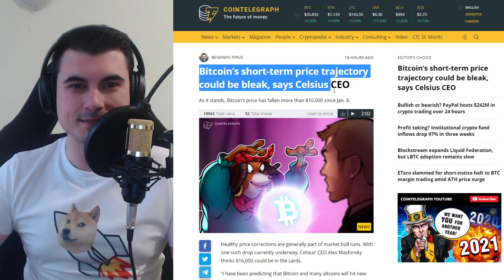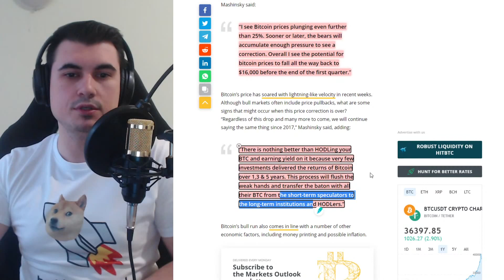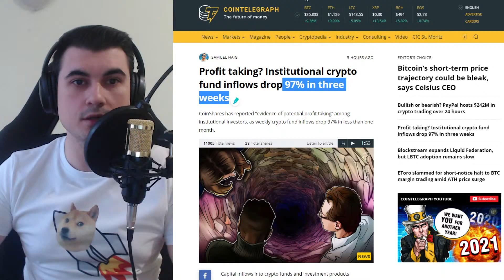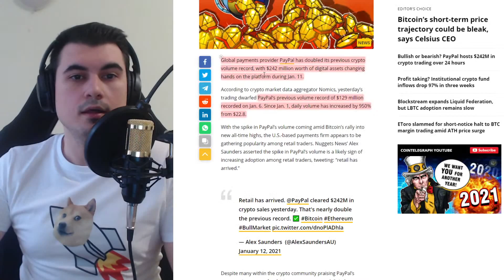Биткойн ще падне ли до $15,000 ?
Който оценява какво правя и иска да ме награди, адрес за Litecoin:
MSHRpMdbf4K6hEju3ZvKgZDH5GyYL8ySK9